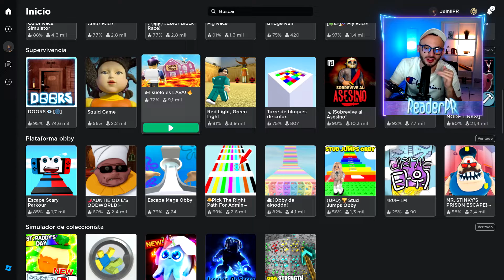El MEJOR MAPA DE BACKROOMS EN ROBLOX😰 (MOMENTOS DIVERTIDOS APEIROPHOBIA Parte 1)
Este es el mejor mapa de backrooms de terror en roblox. Hoy jugamos apeirophobia y les traigo los mejores momentos de susto terror y miedo en apeirophobia Roblox. Si quieren mas juegos de roblox dejenlo saber en los comentarios.